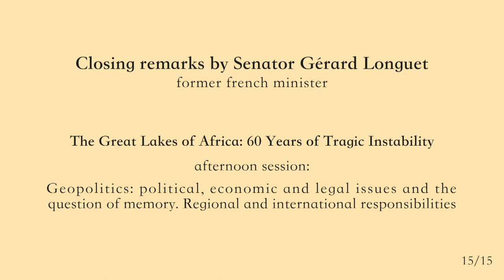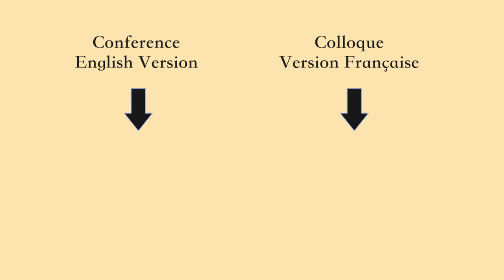15/15 - Gérard Longuet